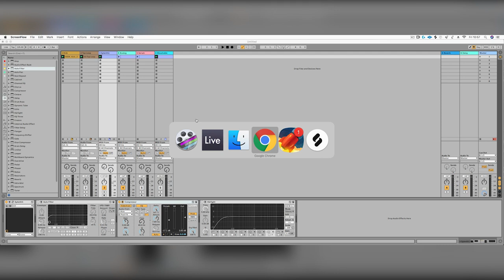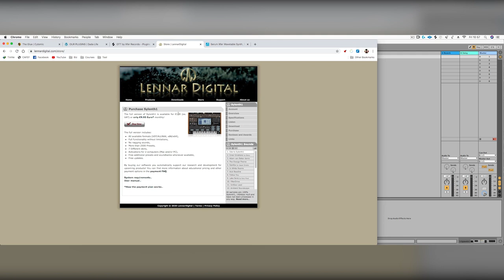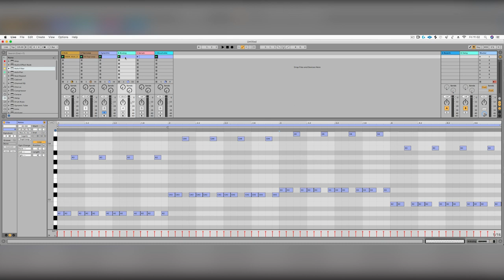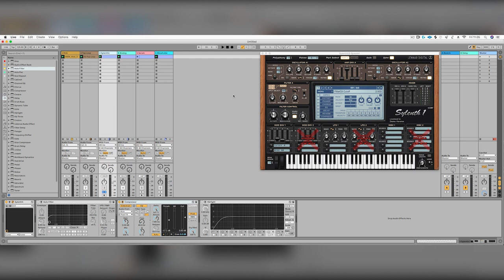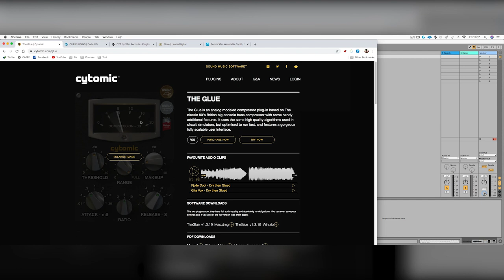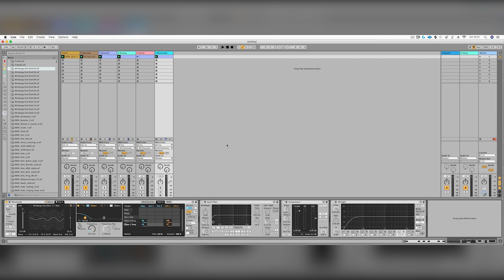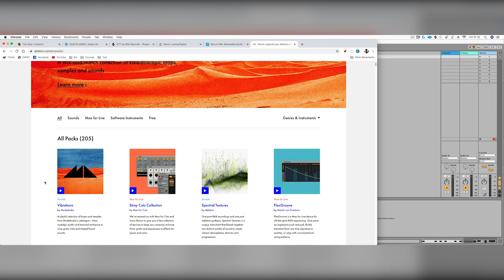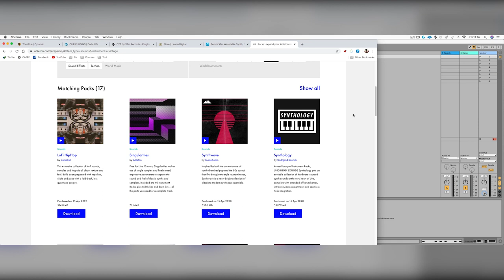Tiết kiệm ít nhất 5 triệu, nhờ các VSTs "FREE" này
- Học Viên DJ | Producer | Kỹ Sư Phòng Thu 👈🏻